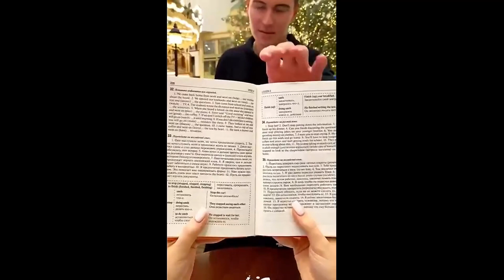XO TEAM New Dance Challenge TikTok Compilation 2022 TikTok Dance Battle XO TEAM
This is the official channel for the best xo team tiktok videos
For you to entertain. Hope you support me enthusiastically !
XO Team (xoteam)  Tik Tok 2022

XO Team,xoteam,Tik Tok,xoteam tik tok,nevaaadaa,kolunya,kikakiim,badbaarbie,danilis boom,alishhaa,xo team dance,team xo

This Channel is about TikTok videos like funny TikToks and TikTok tutorials, and most funny tiktok compilations.